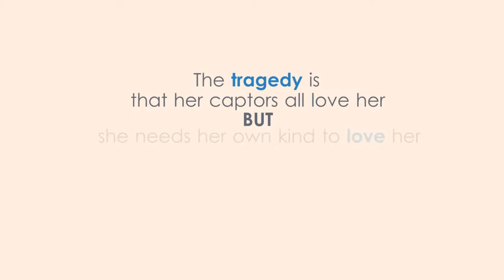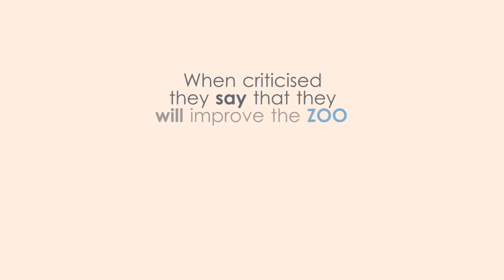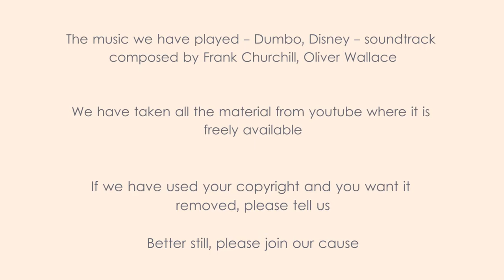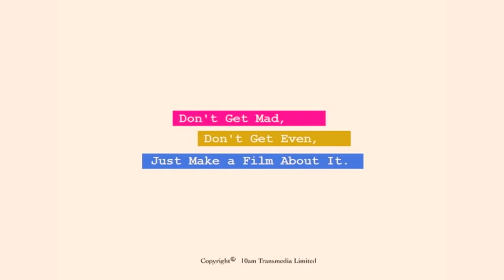Mali - the Loneliest Elephant in the World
Please sign this petition to help Mali, the sweetest and loneliest elephant.

music:  Dumbo, Disney - soundtrack composed by Frank Churchill, Oliver Wallace